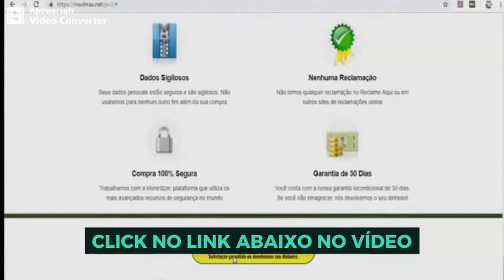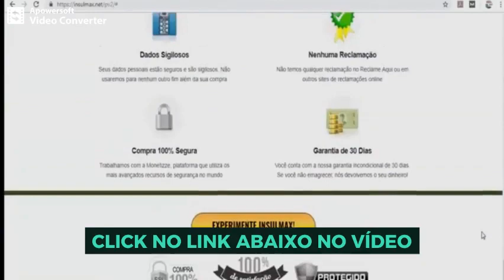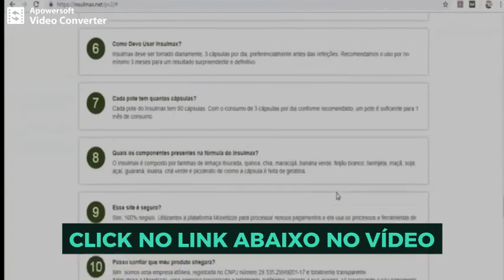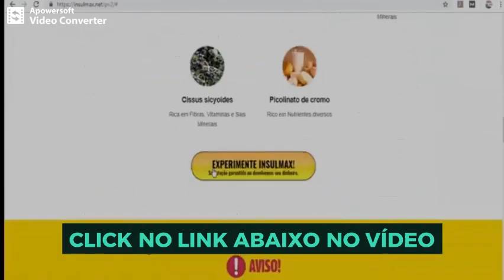INSULMAX FUNCIONA? | COMO CONTROLAR E TRATAR DIABETES | INSULMAX ONDE COMPRAR | INSULMAX COMO TOMAR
Insulmax é Natural e não faz mal a saúde!

Quais os Efeitos do Insulmax?

Insulmax é um composto de farinhas e cromo que por ser rico em fibras atua na diminuição da glicose.

Insulmax substitui remédios como a insulina e cura a diabetes?

Não, Insulmax não cura a diabetes e você não deve parar de tomar seus medicamentos ou a insulina sem recomendação médica.
Insulmax é um suplemento que auxilia na diminuição da glicose no sangue através do consumo de fibras e do cromo, compostos comprovadamente eficazes para a diminuição do índice glicêmico

Existem efeitos colaterais do Insulmax? Qualquer um pode tomar?

Não existe nenhum efeito colateral com o consumo do produto Insulmax, e qualquer pessoa pode tomar e aproveitar seus benefícios. Porém, gestantes, crianças e pessoas enfermas ou que fazem uso contínuo de algum medicamento devem consultar um médico antes de iniciar o consumo.
Como Devo Usar Insulmax?

Insulmax deve ser tomado diariamente, 3 cápsulas por dia, preferencialmente antes das refeições. Recomendamos o uso por no mínimo 3 meses para um resultado surpreendente e definitivo.

O Insulmax contém Glúten ou Lactose?

Não, o Insulmax não contem glúten ou lactose.

Insulmax funciona depoimento como tomar Preço onde comprar?

Insulmax boleto,Insulmax telefone,Insulmax suplemento,Insulmax para serve,Insulmax